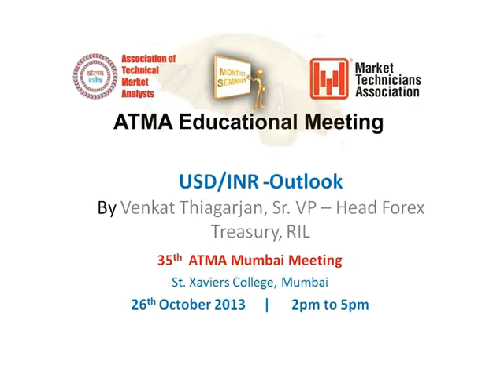USD/INR - Outlook by Venkat Thiagrajan 35th ATMA Mumbai Meeting